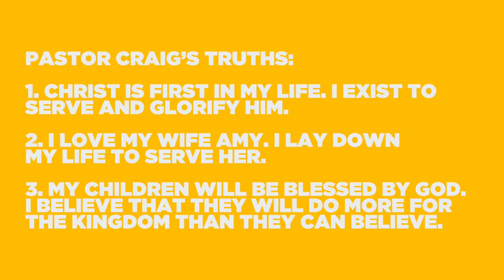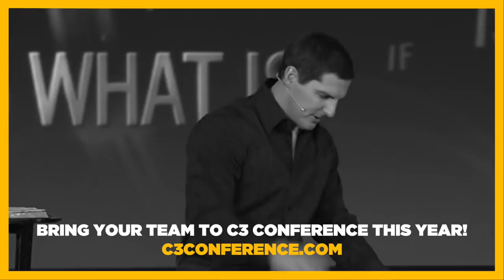The Raw & The Reel: Episode 3 - Craig Groeschel | Ed Young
When Pastor Ed isn't working, he's on the water. He's sharing his love of fishing with a few of his friends and you won't believe what happens next. This week Pastor Ed is joined by Pastor Craig Groeschel from Life Church. Join them as they discuss life, leadership, and fishing!

Follow Pastor Ed on Instagram → @ed_young